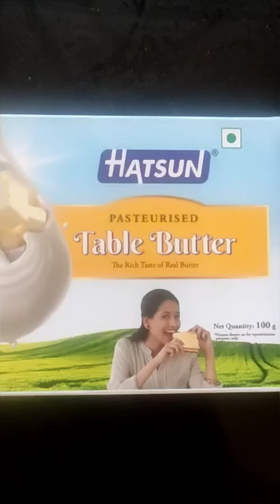Paneer tikka recipe|Paneer tikka on Tawa|Baby venba makes paneer tikka recipe|Homemade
@Venba_littlestar .Most authentic and easy homemade paneer tikka recipe video ever.
Delicious and tasty paneer tikka

Today in our channel Baby venba added a new recipe for you.you can enjoy the full video with lot of fun and cuteness overloaded of baby venba

venba used Hatsunpaneer and Hatsunbutter for paneer tikka.

The taste is yummy and try this recipe ,really it's tasty and yummy. Happy to share my new recipe with you all.